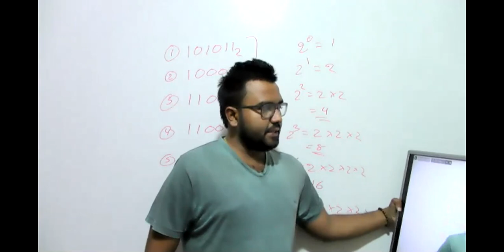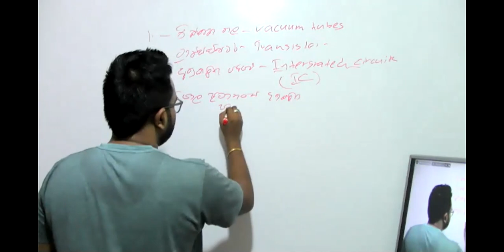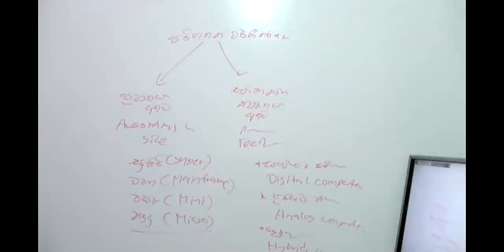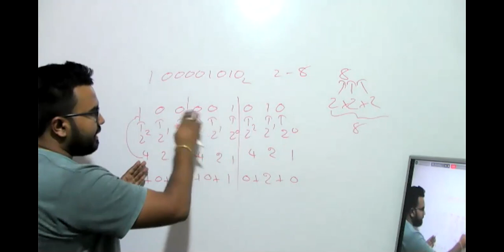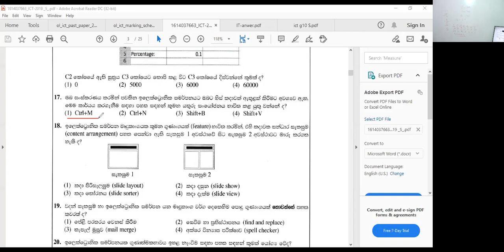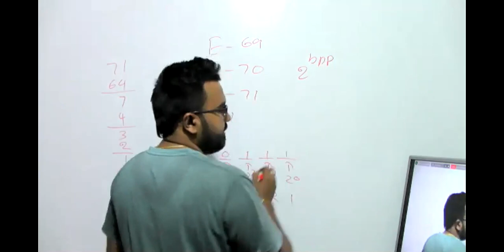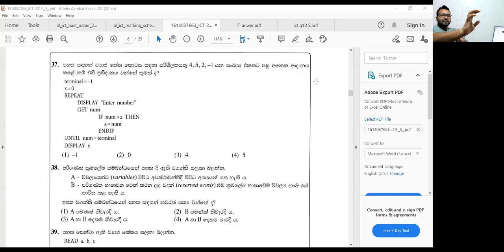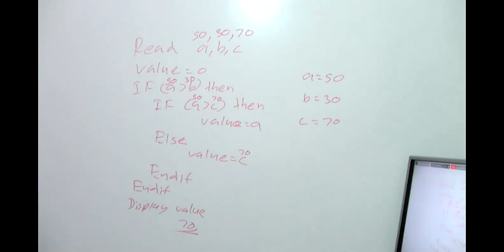seminar 2019 o/l paper